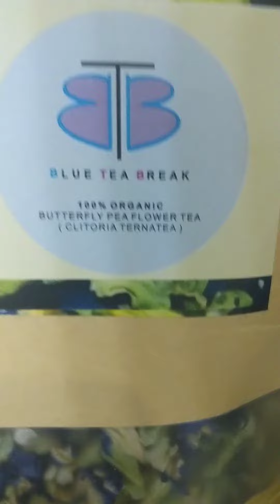مشروب فريد فى دولة غانا